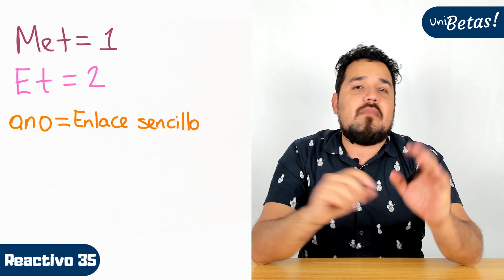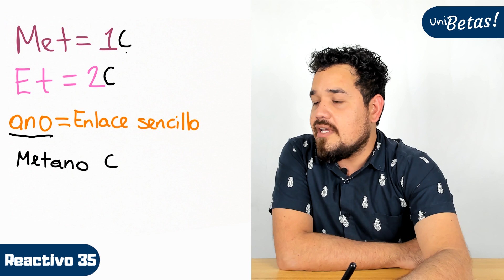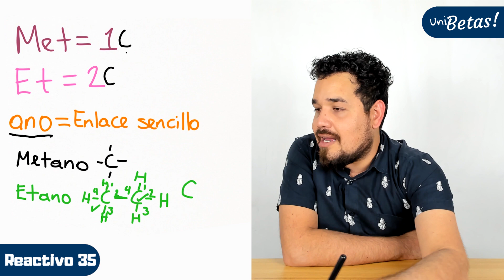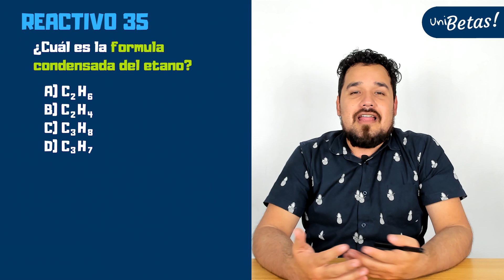Guía UNAM Química | Reactivo #35 | Área 2 | Ciencias de la salud, Químicas y Biológicas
Reactivo #35: ¿Cuál es la formula condensado del etano?

El profe Pedro resuelve el reactivo #35 de la guía de la UNAM correspondiente a química en el área #2, aquí tienes las Carreras que abarca el área #2 del examen de admisión de la UNAM:

🔵 Medicina.
🔵 Enfermería.
🔵 Odontología.
🔵 Nutrición.
🔵 Biología.
🔵 Medico Veterinario.
🔵 Farmacia.
🔵 Fisioterapia.
🔵 Nutriología.
🔵 Química.
🔵 Química farmacéutico biológica.